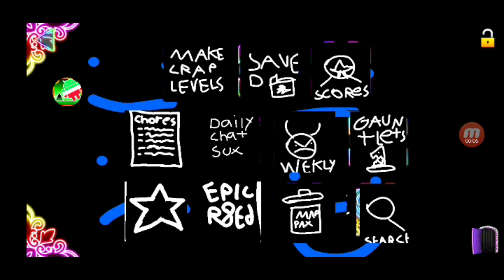ZIP DASH 1.0 (link in desc)